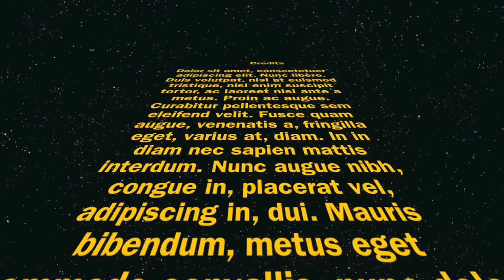An Arabian Crazy Movie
Intro es propiedad de 20th Century Fox